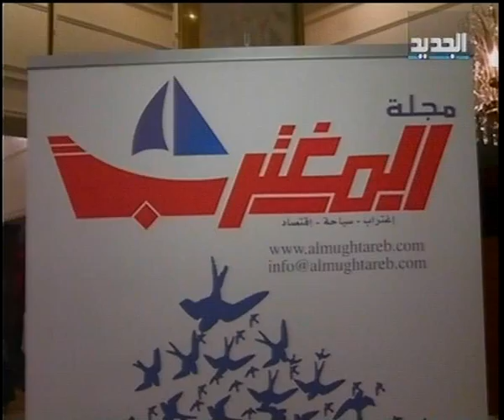لقاء خاص مع الفنان كاظم الساهر - دارين شاهين